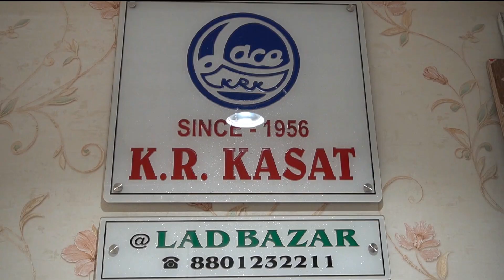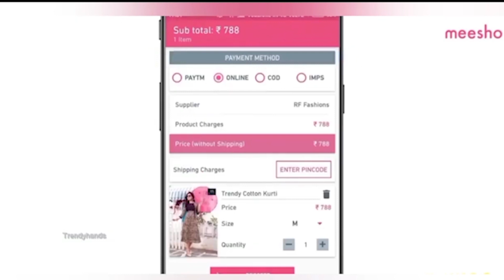BOTIQUE COLLECTIONS FROM K R KASAT, BORDER, LACE AND DESIGNER FABRICS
Contact Trendyhands Madhavi YouTube Channel
For video shoot purpose

ట్రెండీ హ్యాండ్స్ మాధవి యూట్యూబ్ ఛానల్ కాంటాక్ట్ నెంబర్. 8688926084

Shop Address Details
K R KASAT, 16-2-23/2 NH65, Dharma Reddy Colony Phase II, Hyderabad, Telangana 500085

Wholesale Reseller and Online

Videos for online reseller